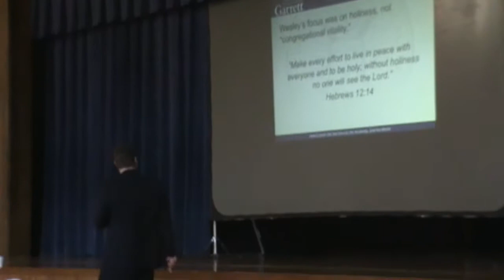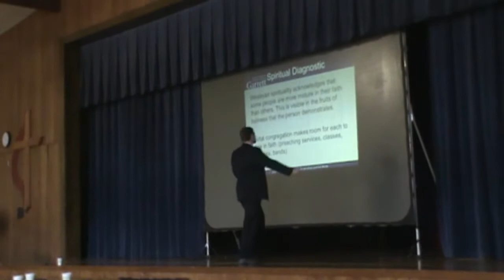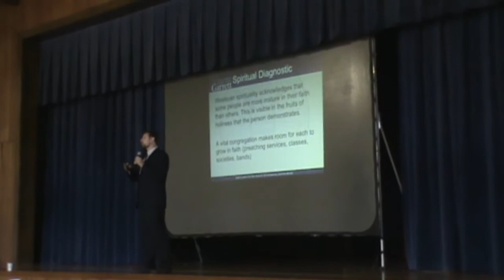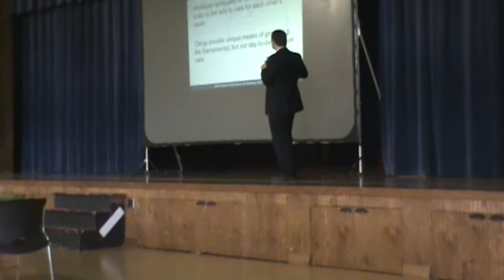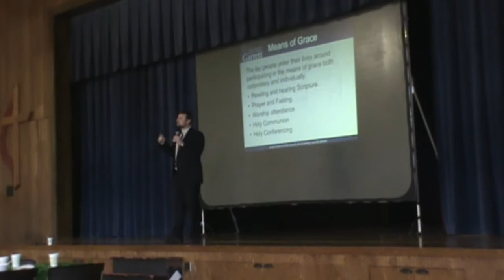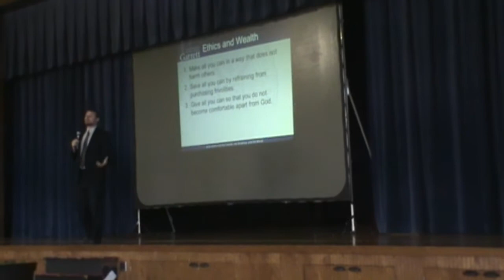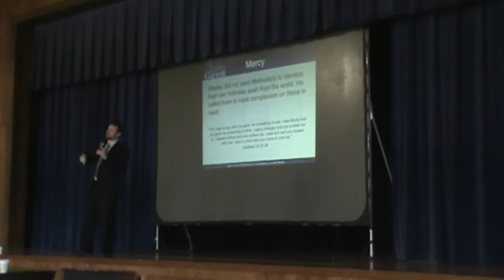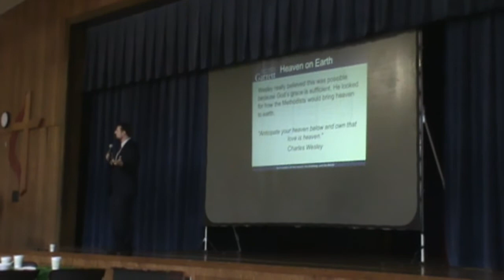A Wesleyan Congregation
Rev. Dr. Mark R. Teasdale discussed what a congregation needs to do in order to live into the call to holiness advocated by John Wesley. This lecture was held on 10 November 2013 at Glenview United Methodist Church in Glenview, IL.